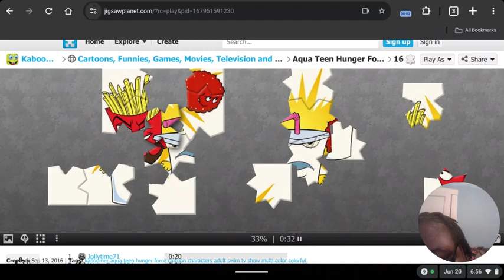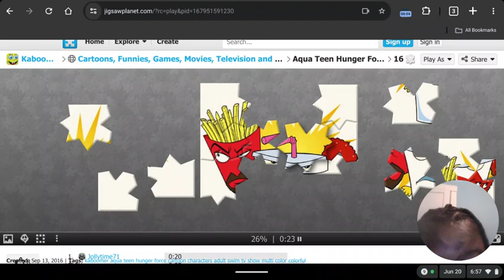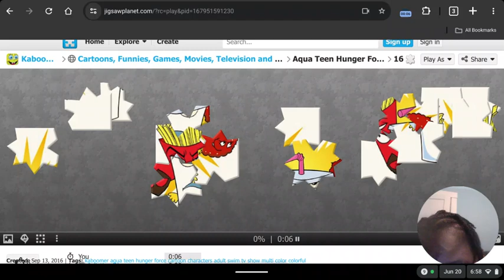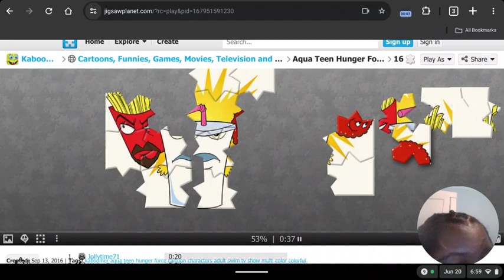My 818th Gaming Video💻🎮📹: Aqua Teen Hunger Force Jigsaw Puzzle🧃🍟🌭🧩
Another thoughtful Thursday with another Gaming Video on my Chromebook at Jigsaw Planet again for you YouTube video worshipers of Aqua Teen Hunger Force Jigsaw Puzzle where I've completed a jigsaw puzzle three times of the Aqua Teen Hunger Force characters.